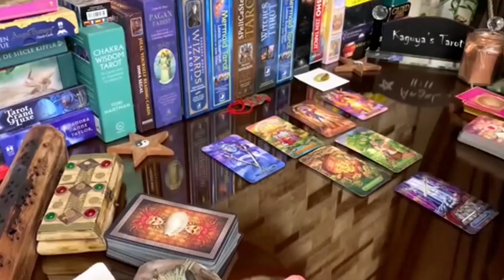Aries Tarot Bonus LOVE Reading October 2021 | You Are Making Them Suffer...!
aries,aries tarot